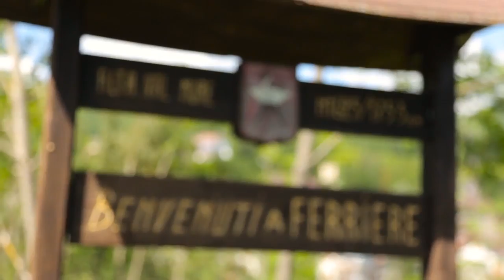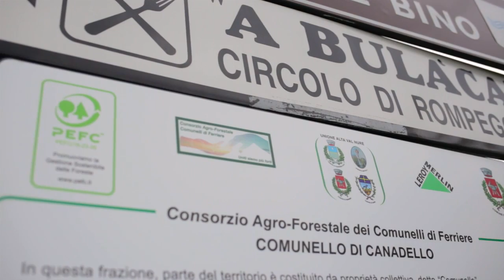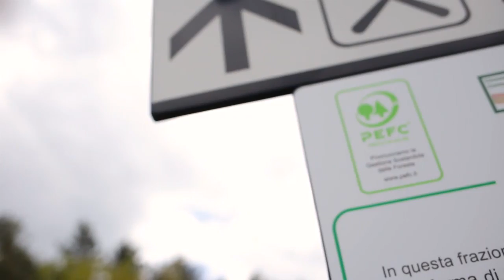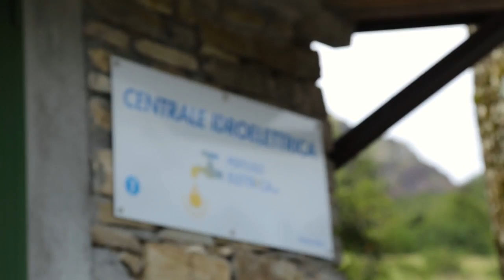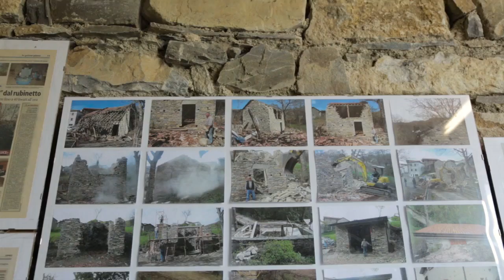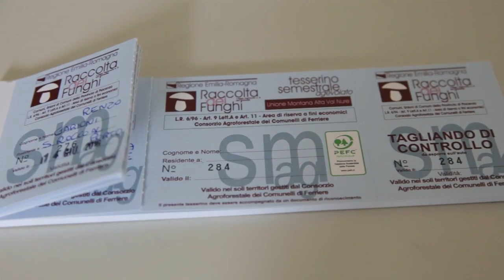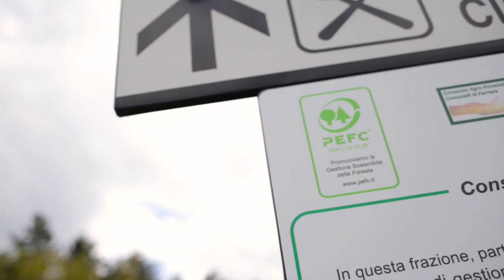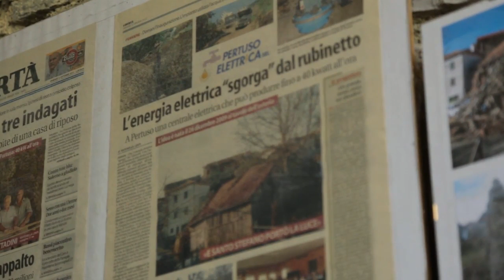Video-documentario “I comunelli di Ferriere: una storia di montagna“